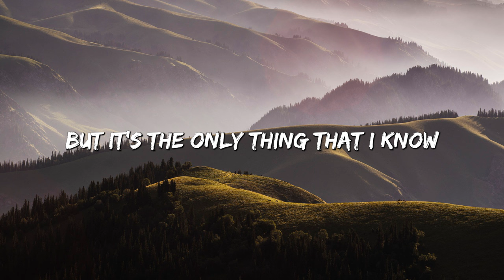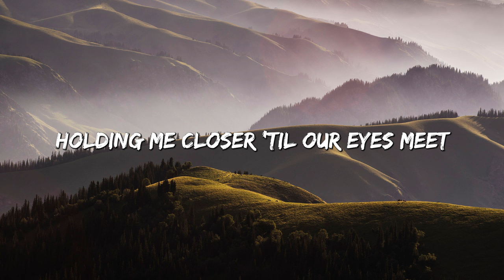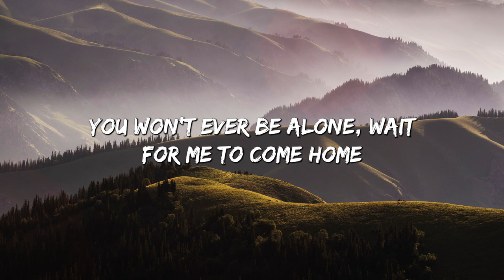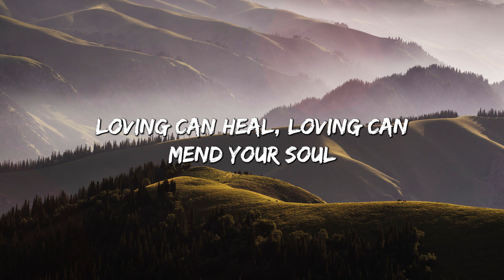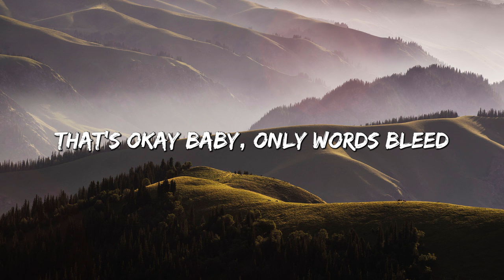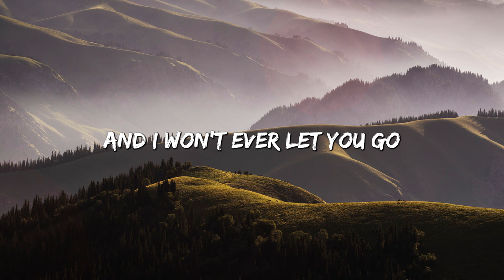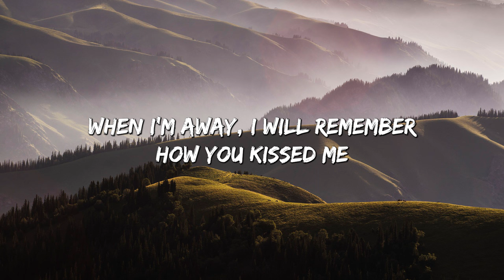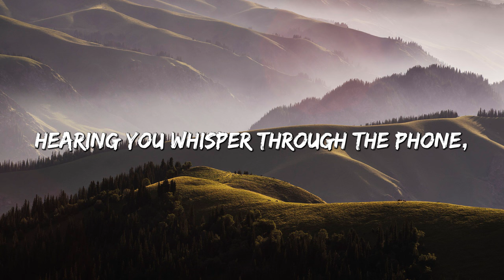Ed Sheeran - Photograph (Lyrics)